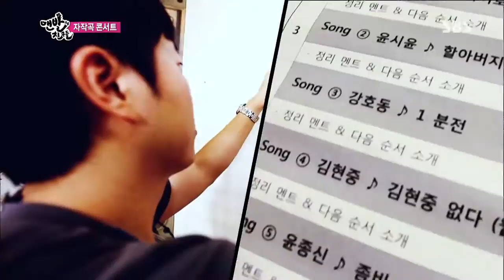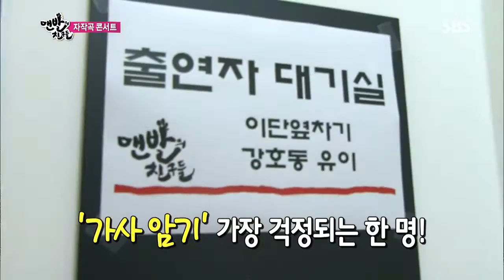맨발의 친구들 130811 #30(12)